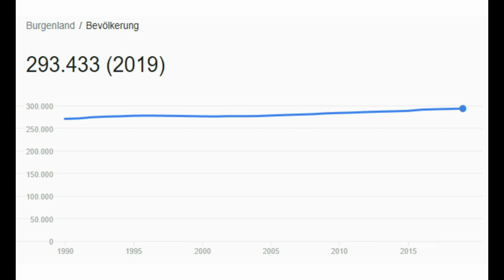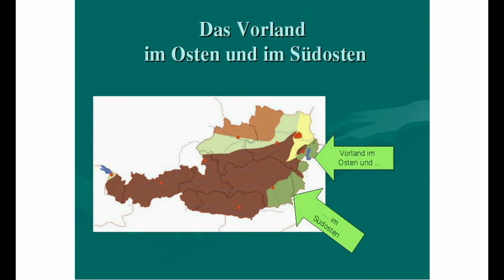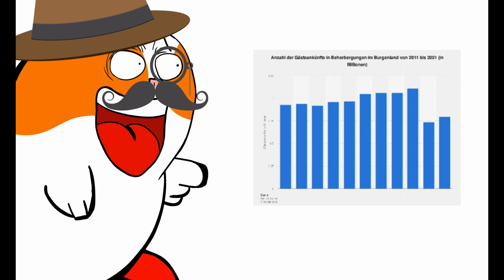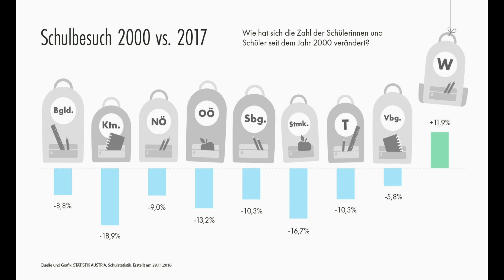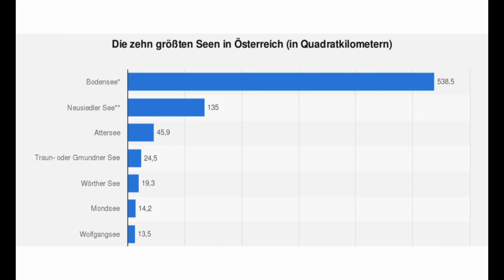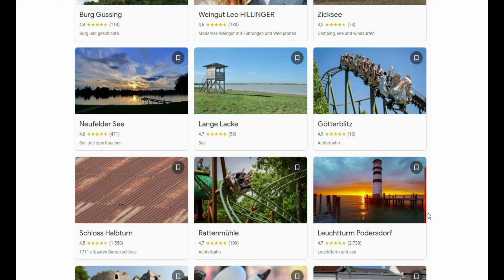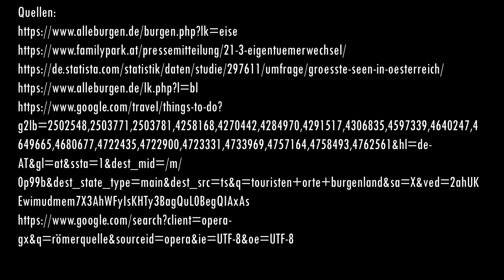Burgenland Dokumentation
Eine Dokumentation von drei Schülern über das Burgenland (Neusiedlersee)